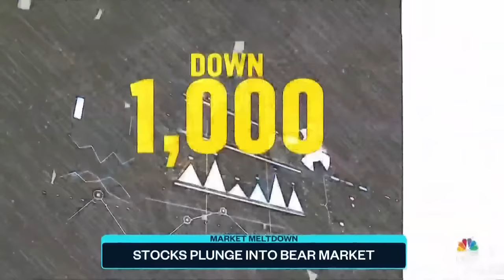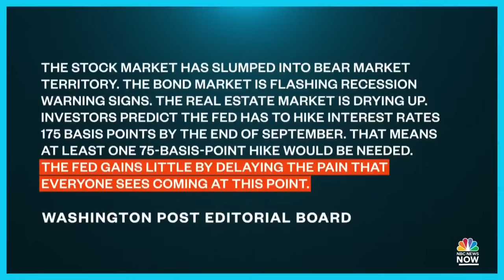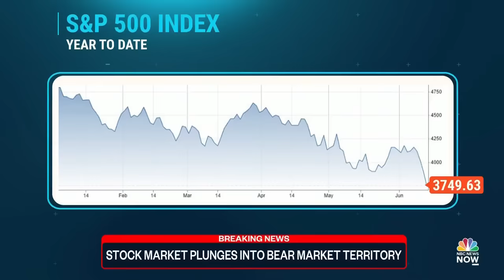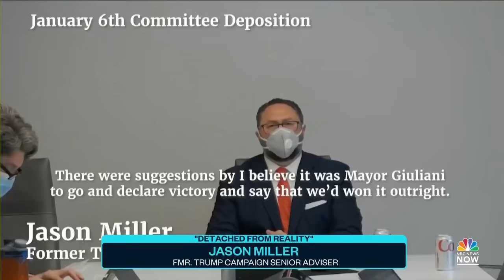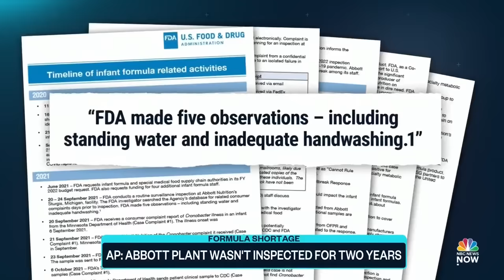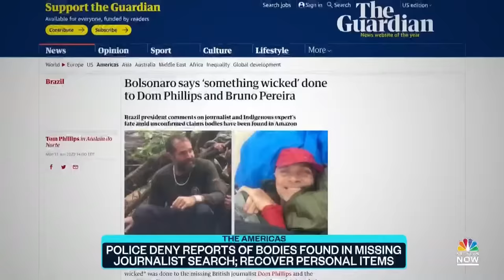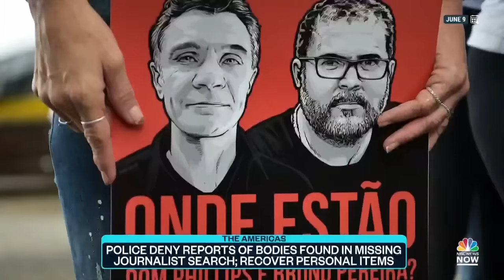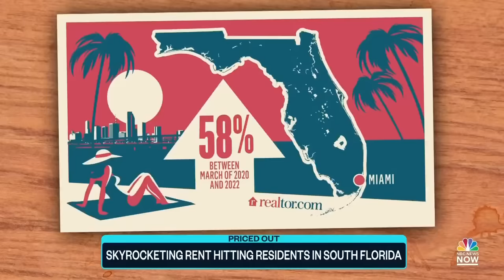Top Story with Tom Llamas - June 13 | NBC News NOW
Over 100 million Americans are under alert for dangerous heat, Bitcoin loses $200 billion in value over the weekend and Amber Heard breaks her silence on the defamation trial she lost to ex-husband Johnny Depp.

Tune into Top Story with Tom Llamas weekdays at 7 p.m. on NBC News NOW.
NBC News NOW is an online streaming network from NBC News where users can find the latest stories and breaking news on world news and US news.